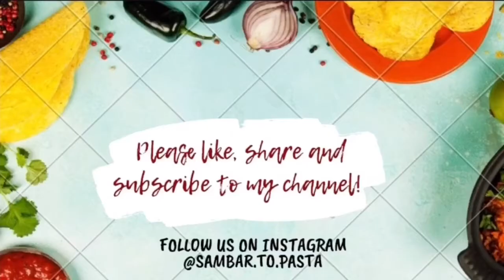Mutton Korma/Mutton kurma/മട്ടൻ കുർമ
This is a north Indian style Mutton korma recipe shown in Malayalam.It is a very tasty and creamy mutton curry which can be prepared on short notice.a great combination with rice,appam,dosa and rotis.